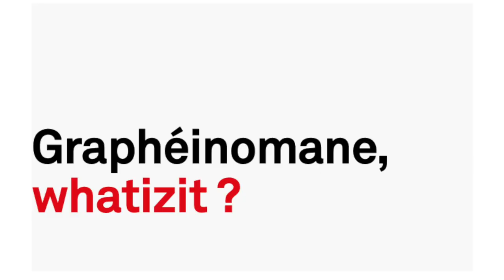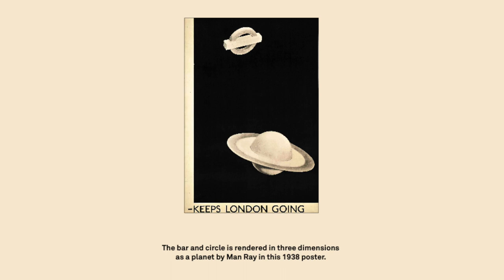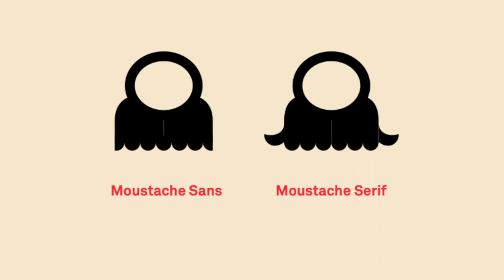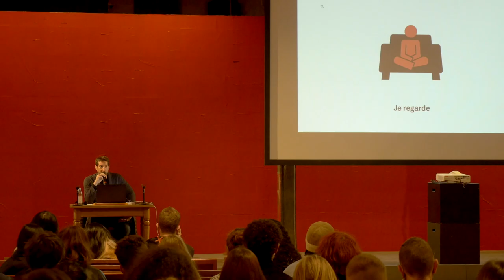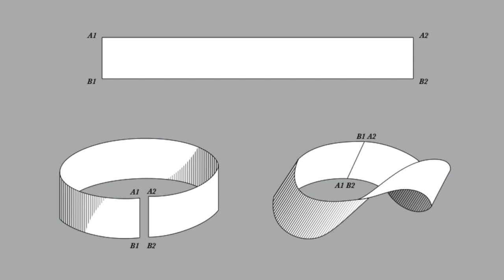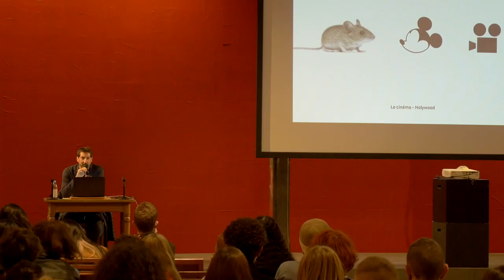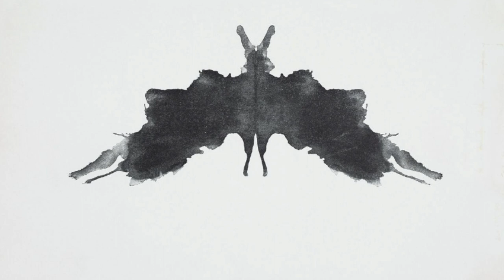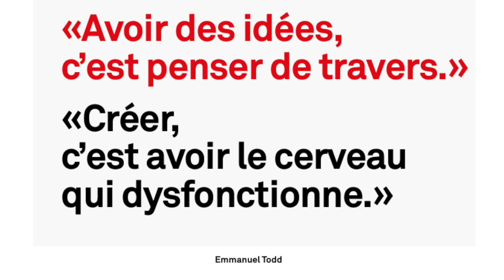TAGS DE L'EPSAA / GRAPHEINE, Jérémie FESSON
Tous les mois, en partenariat avec le Théâtre des Quartiers d’Ivry, l’EPSAA invitent des personnalités influentes dans le secteur du design graphique ou de l'art actuel.

Designers graphiques, graphistes, créateurs digital, photographes, critiques d'art ou bien encore, illustrateurs, les intervenants nous parlent de leur métier, de leur parcours, de leur vie artistique. Ces évènements sont ouverts aux étudiants de l'EPSAA bien sûr, mais également au grand public, et donnent lieu à des échanges en fin de conférence.

Le 25 novembre 2021, l'EPSAA a accueilli Jérémie Fesson, co-fondateur de l'agence GRAPHEÏNE, basée à Paris et à Lyon.

Retrouvez cette conférence ainsi que tous les autres TAGS sur notre site : epsaa.fr